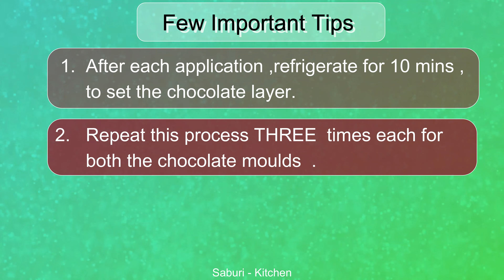चॉकलेट रोज़ बास्केट केक की एकदम नयी रेसिपी | Chocolate Rose Basket Cake recipe for the first time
Dear friends ,
Enjoy our innovative new recipe "  Chocolate Rose basket cake "  .
 It is very rightly said , at times small twists or  doing the routine things in a  little different manner brings amazing results in to your final outcome . We too 've tried to do the same here by including  few innovations in making this process . This has not only made the  cake Delicious , but  has also added new amazing dimensions too.
 I hope this will bring more cheers in your upcoming Birthday party celebrations .
if you like this concept , Pl. share and forward ahead to your dear ones .
Regards